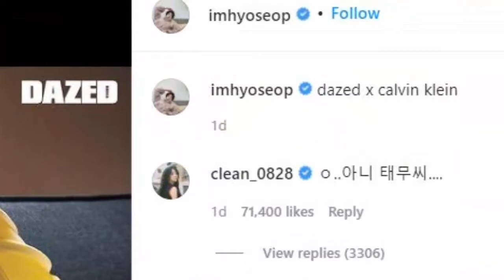KIM SEJEONG MALU2 KEPERGOK KAGUMI TUBUH SEKSI AHN HYO SEOP, GAGAL MOVE ON, HARI & TAEMU BERLANJUT??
Interaksi Kim Sejeong dan Ahn Hyo Seop lagi-lagi membuat penggemar heboh. Meski "Business Proposal" sudah berakhir, keduanya terbukti masih memiliki hubungan yang akrab dengan satu sama lain. Tak cuma penonton, nyatanya Kim Sejeong masih belum juga bisa move on dari 'Business Proposal'.
Terbaru, Kim Sejeong berhasil membuat penggemar gemas usai menulis komentar di postingan Instagram Ahn Hyo Seop. Dalam postingan itu sendiri, Ahn Hyo Seop tampak memamerkan tubuh seksinya saat menjalani pemotretan dengan majalah Dazed edisi bulan Mei.
Seperti halnya penggemar yang terpesona dengan potret seksi sang aktor, Kim Sejeong tampak speechless saat menyaksikan foto itu. Kim se jeong seakan mengagumi bentuk tubuh ahn hyo seop yang terekspos di foto tersebut,
Komentar Kim Sejeong ini langsung menarik perhatian penggemar setia "Business Proposal". Banyak dari mereka yang merasa gemas sekaligus teringat pada episode 11 drama tersebut, yang menampilkan ciuman panas sekaligus adegan ranjang Kim Sejeong dan Ahn Hyo Seop. Interaksi mereka berdua bikin kalian makin susah move on gak sih?